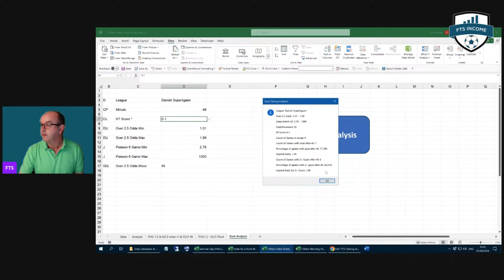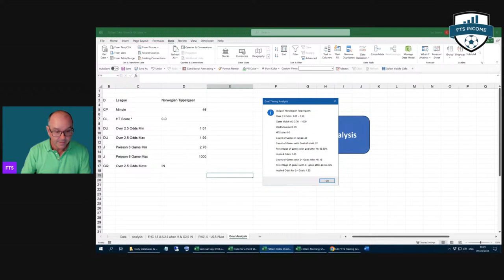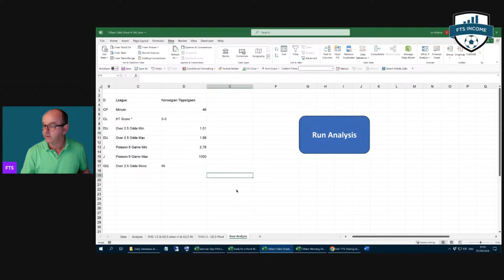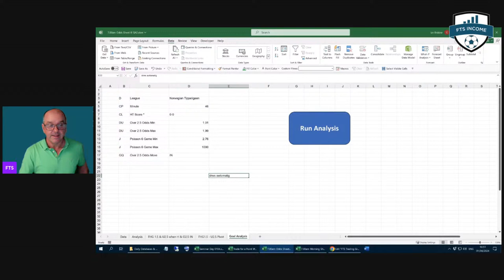FTS Live Trading 29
Some further SH trades.